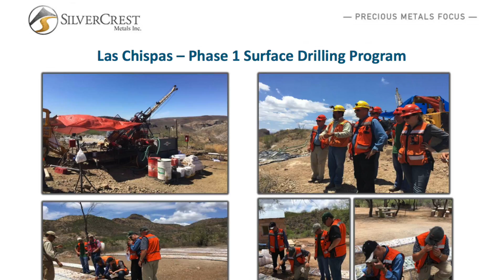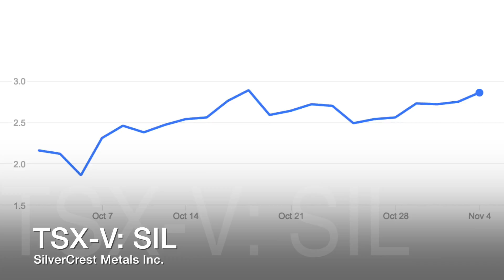SilverCrest Metals (CVE:SIL) Has Seen Recent Investor Interest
SmallCapPower caught up with Michael Rapsch, Vice President, Corporate Communications at SilverCrest Metals Inc. (CVE:SIL) at the Toronto Capital Conference. SIL’s primary asset is the Las Chispas silver project in Sonora, Mexico, where the Company just completed a Phase One drill program. Mr. Rapsch shares with us the results of this program, which saw multiple intercepts of over 2 kilograms per ton silver equivalent.